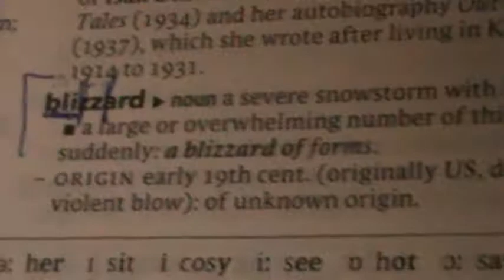M2U06599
There are 3 “+2’s” in FATHER: T H E
There is 1 “+1”: A
There are 2 that divide by 3: F R

3 +2’s: E E T
1 +1: P